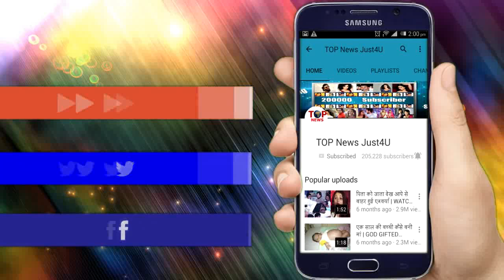YRKKH: तो NAKSH की HELP करने के लिए SINGHAYANIA'S का बिज़नेस JOIN करेगी NAIRA